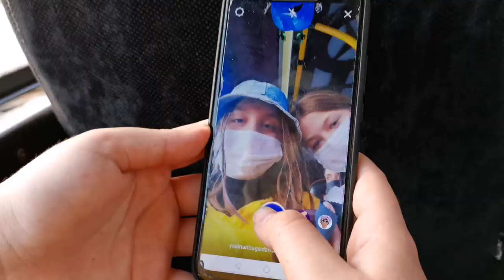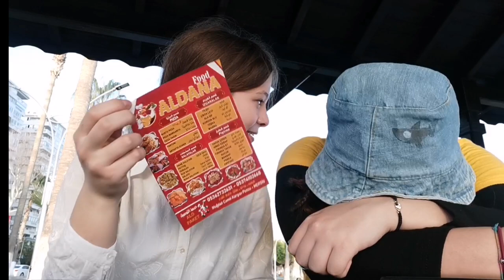VLOG / Mersin - Çarşı, Gezdirmeye çalışmalı, değişik bir vlog 🌝🌝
Herkese selam, vlog konusunda acemiyim o yüzden genelde çekmekten kaçınırım ama benden vlog istenince çekmeye çalıştım 🙏
Mersin'in çarşısını az çok gezdirmeye çalıştım, becerebildiğim kadar. Umarım ortaya güzel bir iş çıkmıştır..

Şarkı:
+Güneş yerinde
+Cem Karaca - Barış Manço : Uzun ince bir yoldayım